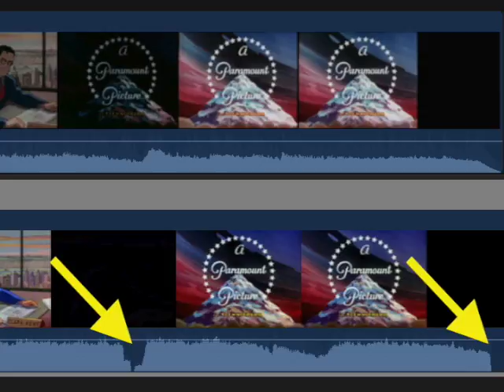Sound Drop-Offs in Superman (The Mad Scientist)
I noticed a few audio drop-offs in the Warner Home Video copy of "Superman".